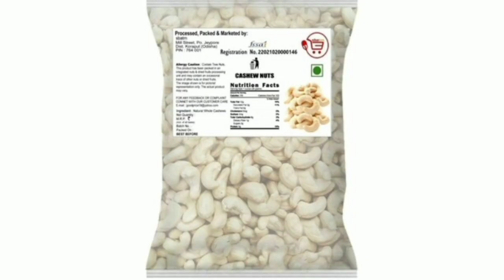Kaju making process।। How these product made in factory।। Amalgam of fact।।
Kaju making process
How these product made in factory
kaju kaise ba hai
Amalgam of fact